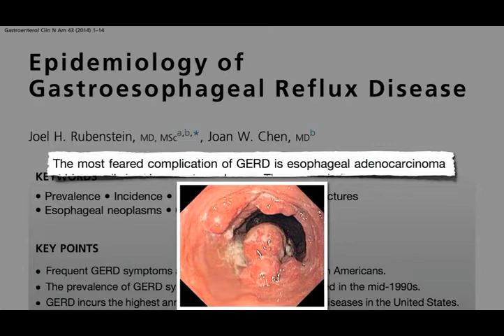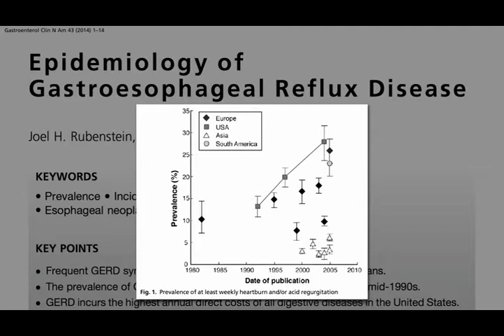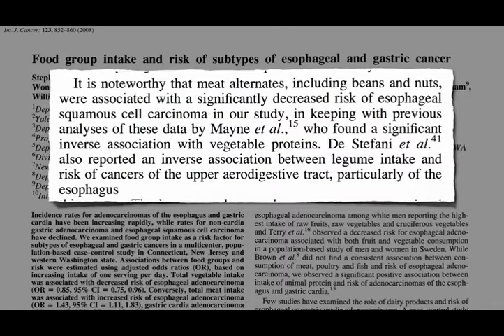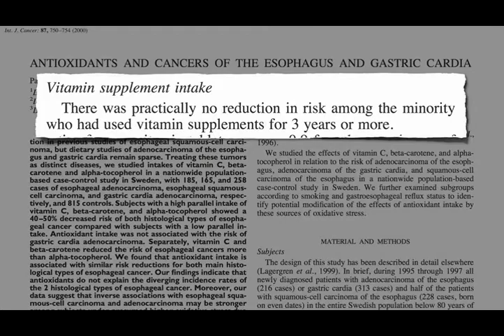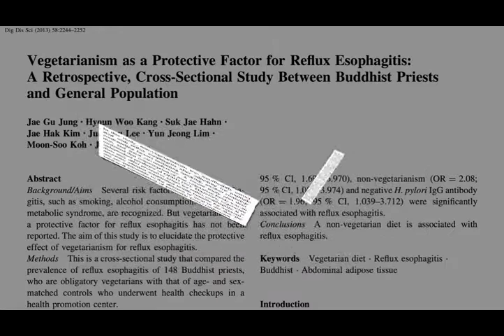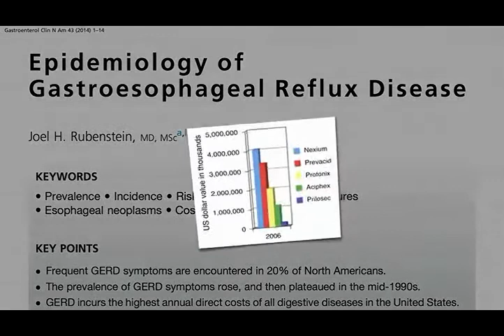Diet and GERD Acid Reflux Heartburn XVID